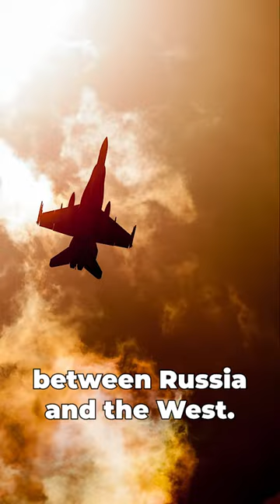The 2014 Annexation of Crimea in 60 Seconds or Less